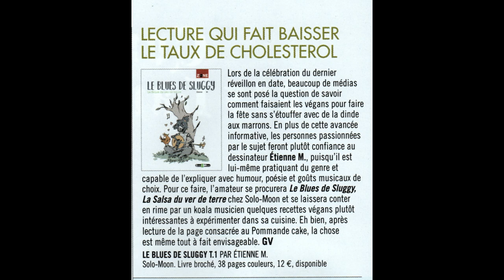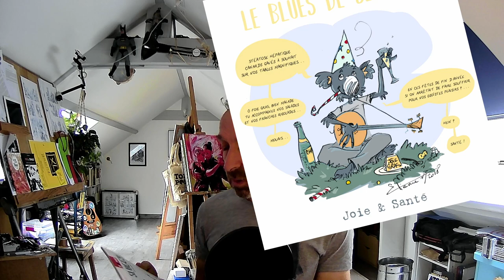Auteur-végé... de Sluggy le Koala !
Je vous présente dans cette vidéo, Sluggy, un koala qui joue du blues au son de son banjo, tout en parlant de véganisme.
À travers lui, je raconte pourquoi je suis devenu en 2017, végétalien !